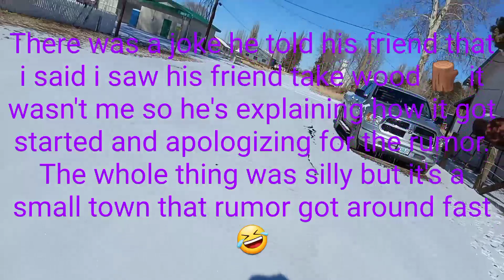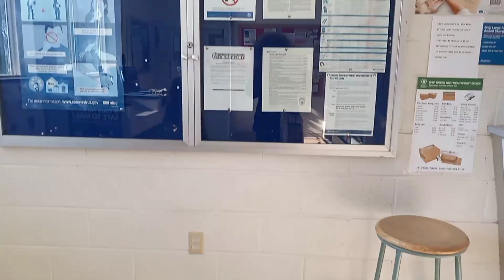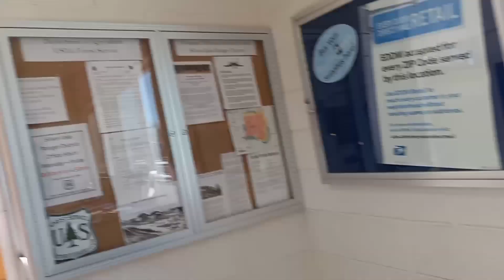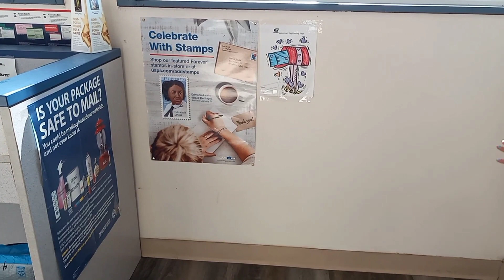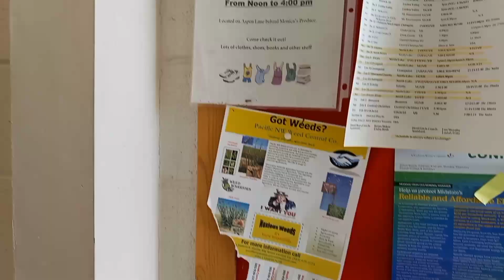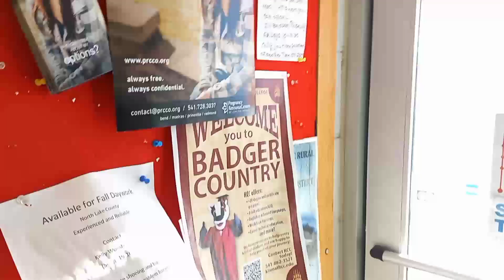Silver Lake tour of the post office 📫 📦 with syrenity, edits by syrenity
silver lake oregon post office 🏤